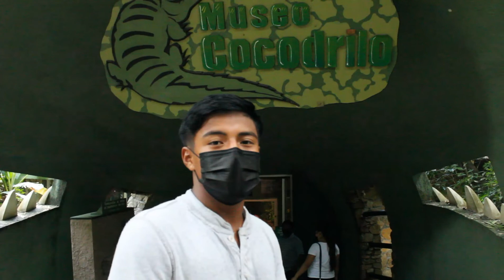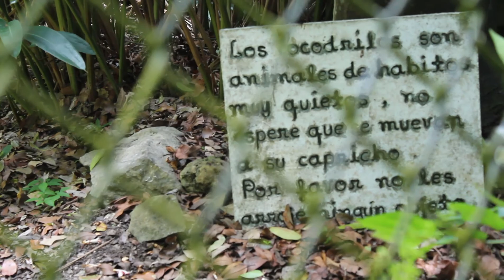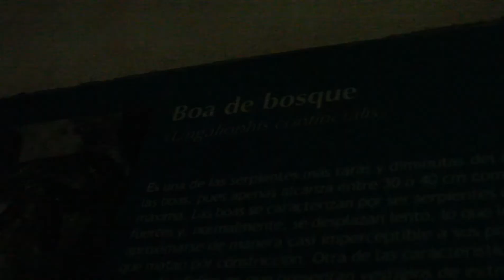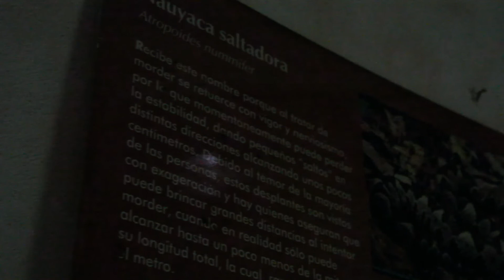VISITA AL ZOOLOGICO ( ZOOMAT ) TUXTLA GUTIÈRREZ, CHIAPAS